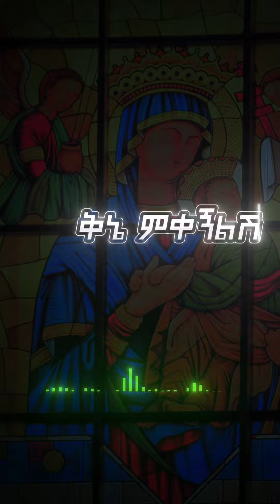አሜን መዝሙር mezmure_christian ethiopian_tik_tok ethiopianorthodox tewahidohaymanote pentemezmur